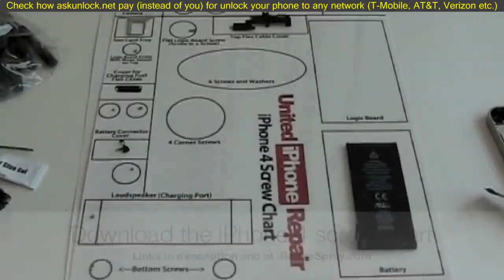100% Way to Fix a Water Damaged iPhone 4 - Wet iPhone Repair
100% Way to Fix a Water Damaged iPhone 4 - Wet iPhone Repair. Please subscribe to my channel and find out more. This is an instructional video for iRevive the only 100% guaranteed water damage repair kit for the iPhone 3G 3GS and 4. If you are wondering what to do when you drop your iPhone in water then this is it!

Step 1: Turn it off!
Step 2: Put it in a dry place and order iRevive
Step 3: Follow the instructions in this video
Step 4: Enjoy having your phone back!

When you order iRevive we include all of the tools that are seen in the video!

Rice leaves corrosion in your iPhone! Even if it works to begin with, the corrosion can kill it over time.